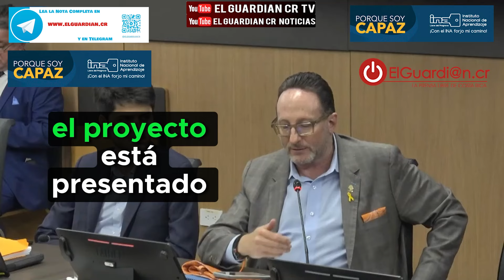"El presidente y sus payasadas de los miércoles": Eli Feinzaing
Costa Rica
    Vida en Costa Rica
    Cultura costarricense
    Pura vida
    Ticos